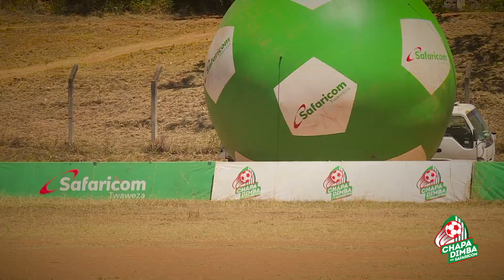SAFARICOM CHAPA DIMBA WESTERN REGION